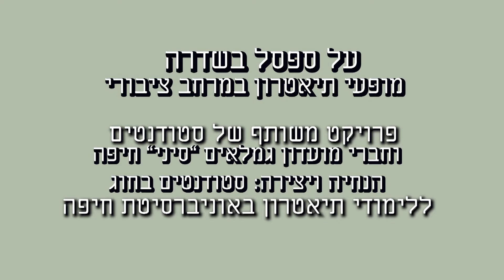ניגון ילדות - תיאטרון במרחב הציבורי - רשמים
פרויקט משותף של סטודנטים מהחוג ללימודי תיאטרון באוניברסיטת חיפה
וחברי מועדון הגמלאים "סיני" בחיפה.  מאי 2019.